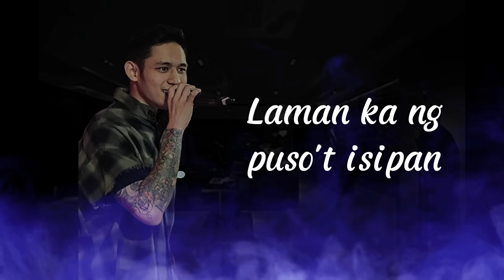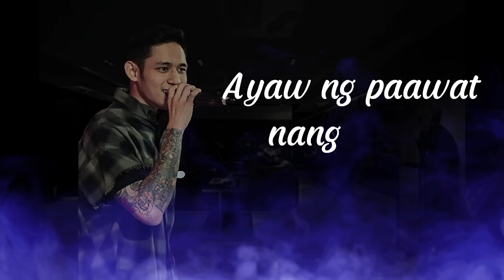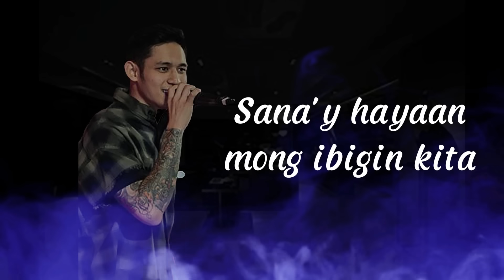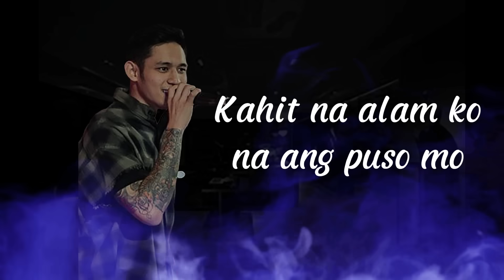BAKIT BA IKAW - MICHAEL PANGILINAN COVER (Lyrics)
Lyrics:
Mula ng aking masilayan
Tinataglay mong kagandahan
Di na maawat ang pusong sa'yo ay magmahal
Laman ka ng puso't isipan
Di na kita maiiwasan
Pag-ibig ko sana ay pagbigyan

Bakit ba ikaw ang naiisip ko at
Di na mawala-wala pa
Kahit na alam ko na ang puso mo
Ay may mahal na ngang iba
Ayaw ng paawat nang aking damdamin
Tunay na mahal ka na
Sanay hayaan mong ibigin kita
Maghihintay pa rin at aasa

Masaya ka ba pag siya ang kasama
Di mo na ba ako naaalala
Mukha mo ay bakit di ko malimot limot pa

Sana'y hayaan mong ibigin kita

Sa pag-ibig mo nama'y
Nagmamay-ari na
Nais ko lang malaman mo
Na minamahal kita